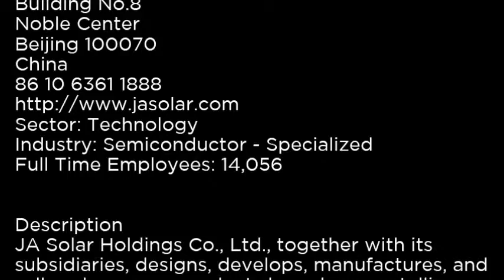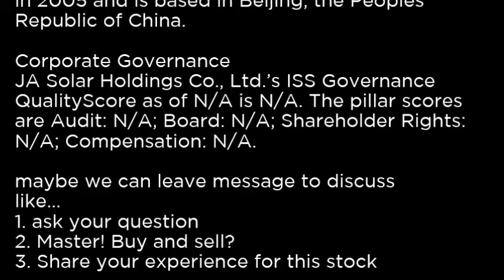JASO JA Solar Holdings Co , Ltd JASO buy or sell Buffett read basic